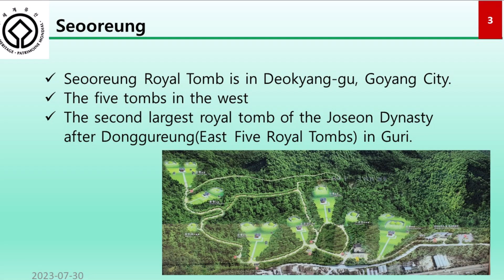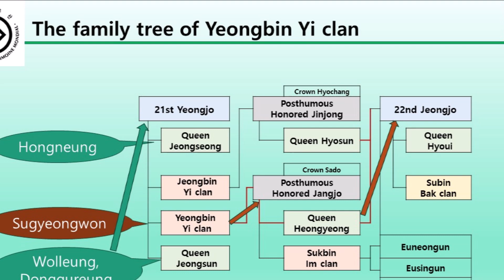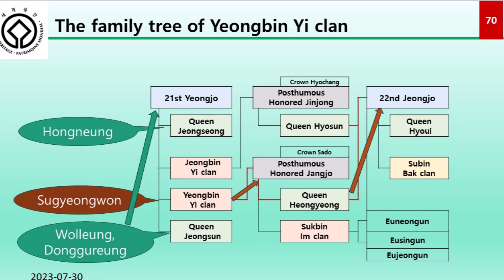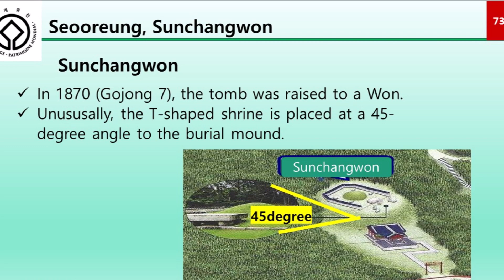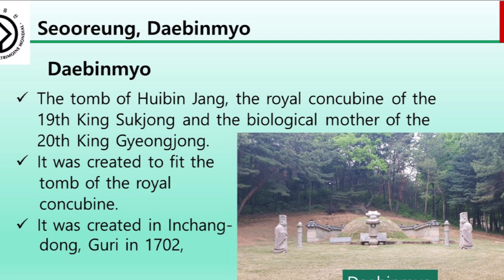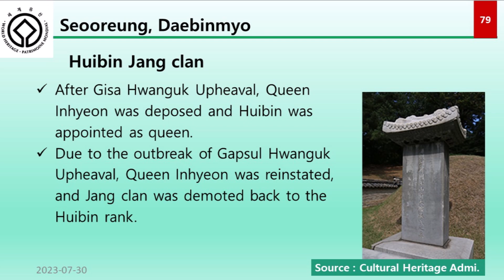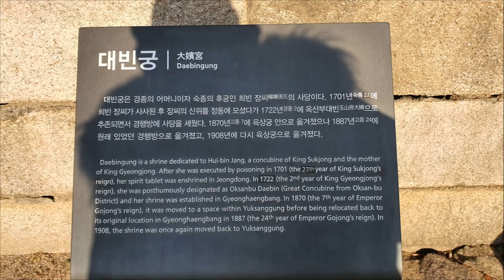7-2. Part 2 : World Heritage Royal Tombs, Seooreung, Seoul, Korea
1. West Five Royal Tombs
2. Two Wons tomb and One Myo tomb.
3. Sugyeongwon, Sunchangwon, Daebinmyo

BGM
- Nocturne : Pianist SJ Bae
-- Kanon Variations : Pianist SJ Bae